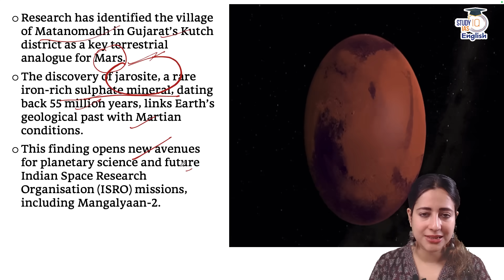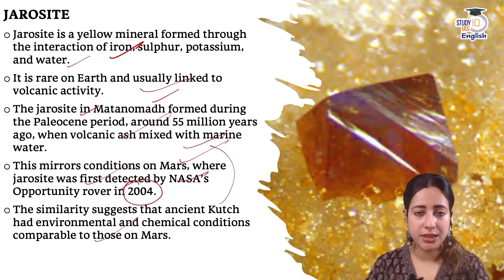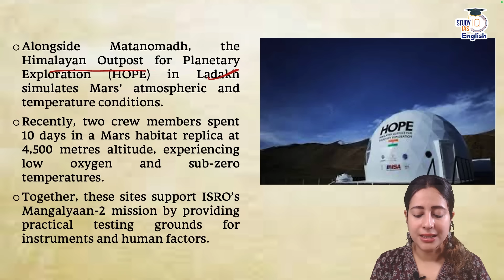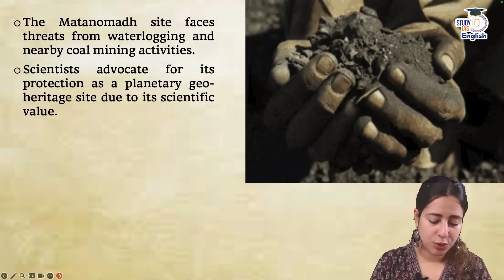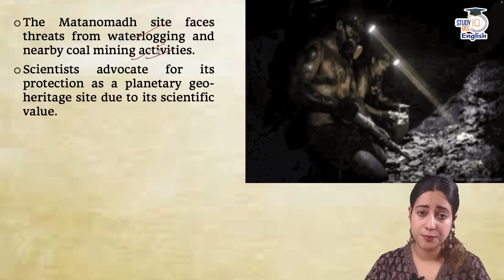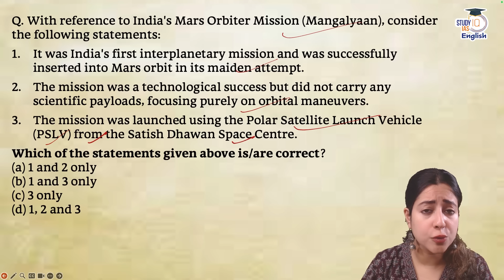ISRO's Shocking Discovery | Mars Hidden in Gujarat? | Jarosite | Saumya Pande | StudyIQ IAS English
🚨 UPSC 2026 P2I Foundation Resolution English September Batch | Starting 20th September '25
Starting 10th September '25

🚨UPSC IAS 2028 Live GS P2I Foundation English September Batch:-
Scientists have discovered Jarosite, a rare mineral also found on Mars, in Matanomadh village of Kutch, Gujarat. Dating back 55 million years, this discovery makes Kutch a vital terrestrial analogue for Mars. The site’s harsh terrain and unique soil conditions make it perfect for testing instruments for ISRO’s upcoming Mangalyaan-2 mission.